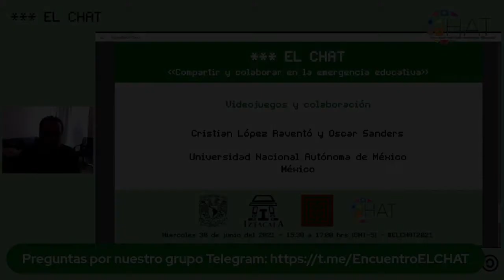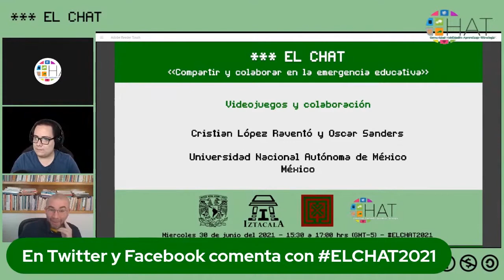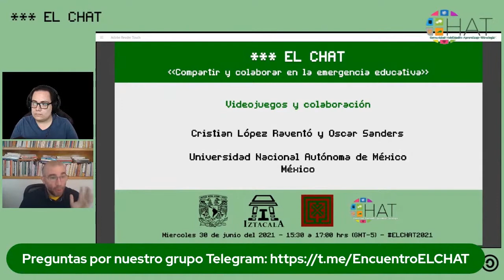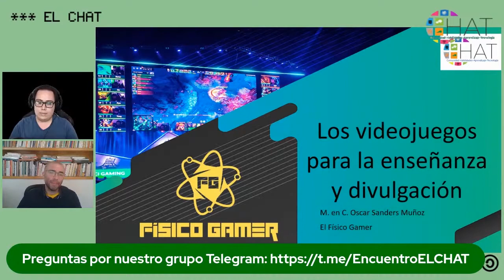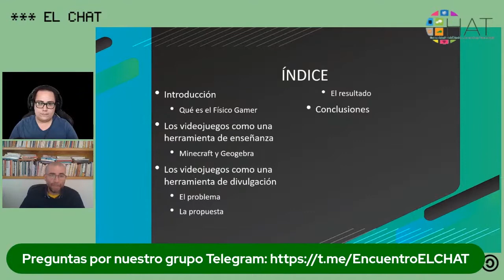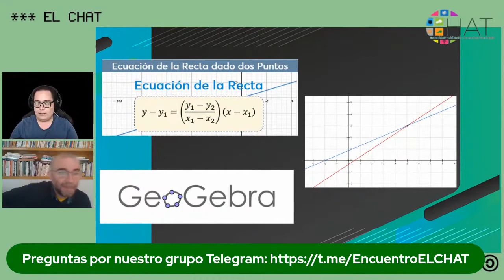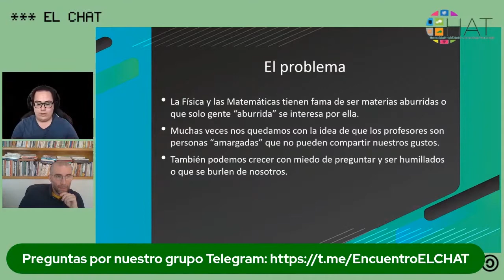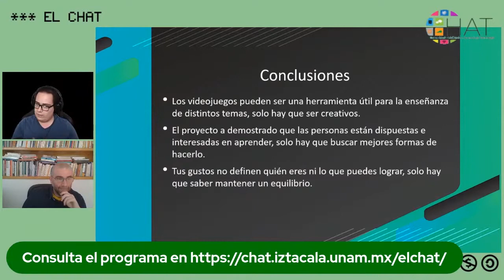Videojuegos y colaboración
30 de junio del 2021 15:30 hrs

Mesa: - Cristian López Raventó y Oscar Sanders -  Videojuegos y colaboración
Modera: Daniel Mendoza